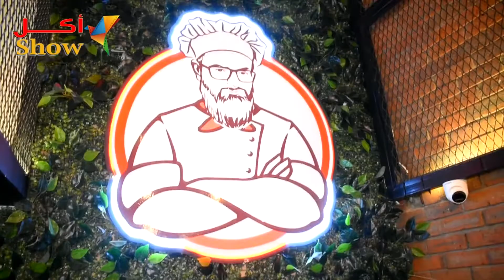فراخ مقرمشة غطت بجمالها على أهم مطاعم البروست من flavor's الحريف متكيف ع الآخر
شكرا لكم لمتابعة قناتكم fann_show وتابعونا على حساباتنا على السوشيال ميديا